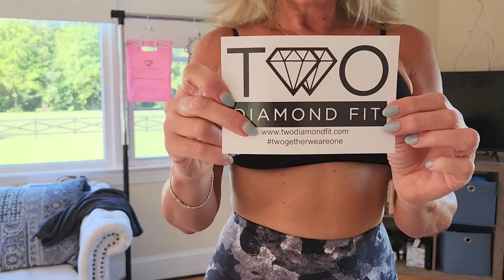Two Diamond Fit Active Wear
I found some really cool and comfy sports wear when I was at a recent fitness convention from Two Diamond Fit

The patches I wear daily are Lifewave Stem Cell patches.  I would love to tell you all about it! If you fill out the form, my assistant Kimberly will give you a call to tell you more about it and how to best use.
There is alot of them so it can be confusing.  If you would like to check out the website before chatting, please go

It helps my channel grow and is very much appreciated.  ❤️❤️❤️

Sixty in September 6️⃣0️⃣🎂

Fit Nice Over 50 Style & Fashion for all Women.